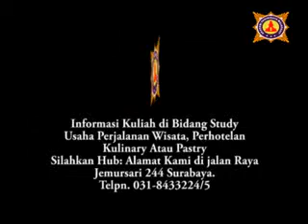praktek resep nut tearing.info kaset dvd tutorial hub 031-8433224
Pin BB: 2699992D.
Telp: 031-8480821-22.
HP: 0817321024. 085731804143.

KUrsus Patiseri: Cara Membuat Ombree Cake

Special Cake : Black Forest, Sacher Cake, Tropical Cake